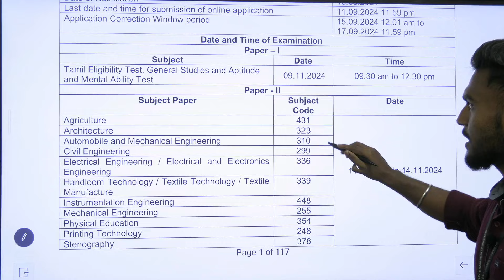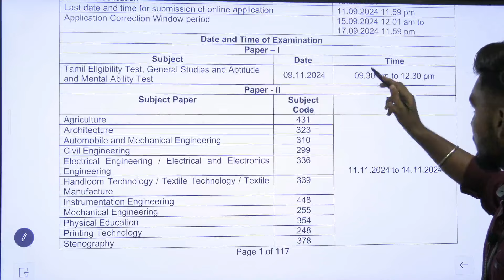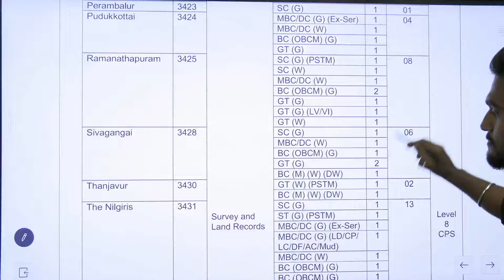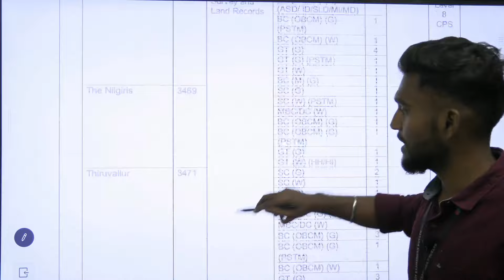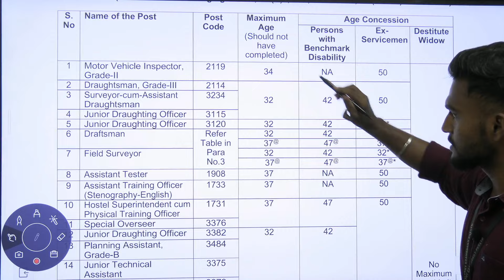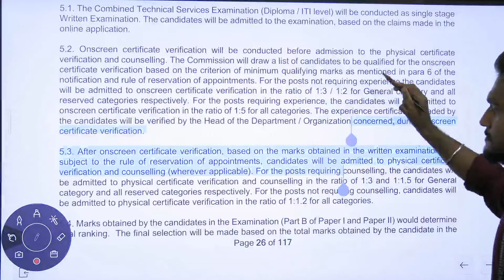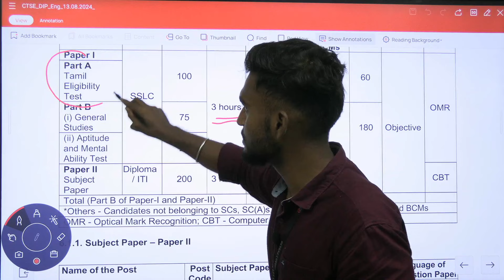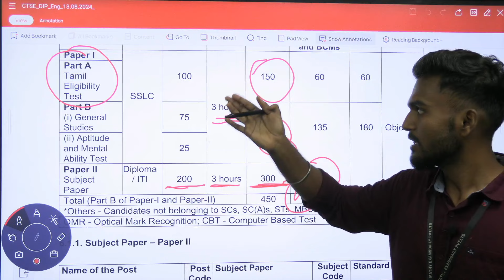TNPSC 2024 | NEW NOTIFICATION OUT | TNPSC JDO & SURVEYOR | 861 VACANCIES